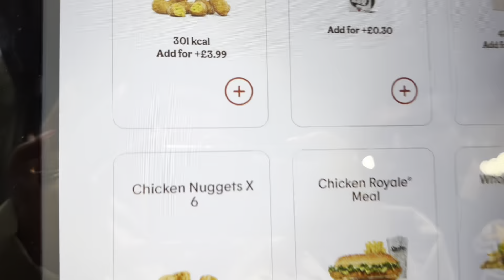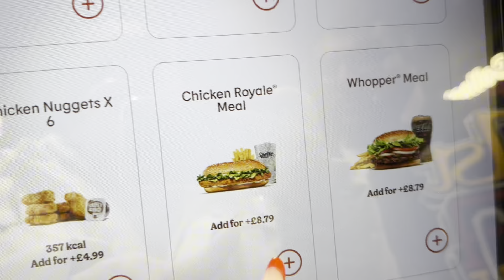Andiamo a Oxford Street e harrods